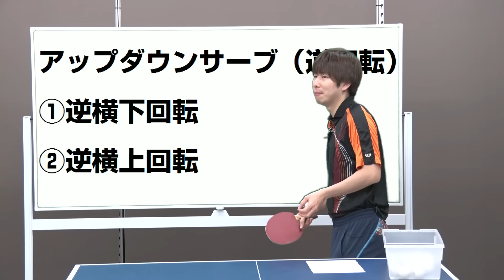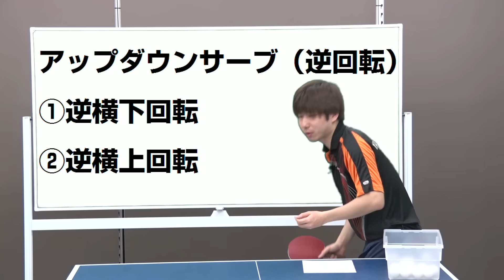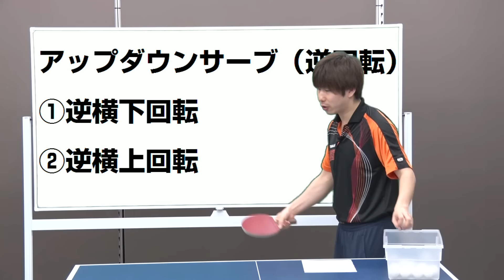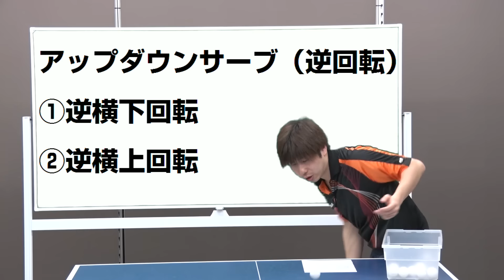魔法のアップダウンサーブ（逆横回転）のコツ【卓球知恵袋】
WRMのぐっちぃです。
今日は、必殺サーブ！最近流行ってるアップダウンサーブと巻き込みサーブを融合した逆横回転バージョンをみなさんにシェアしたいと思います。皆さんの巻き込みサーブがもっとわからないものへと進化するのは間違いありません。今すぐ覚えてみてください。